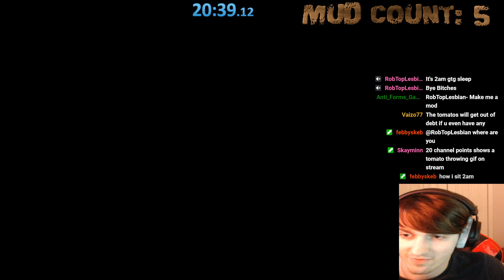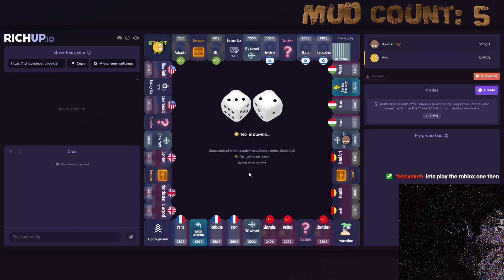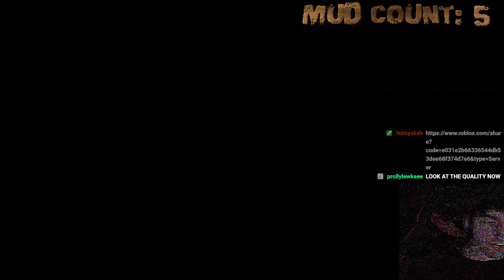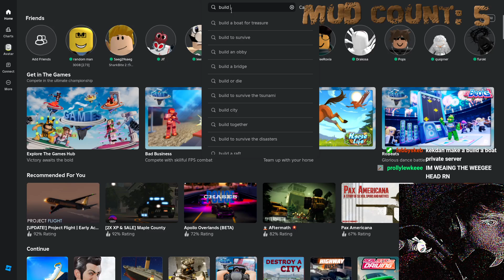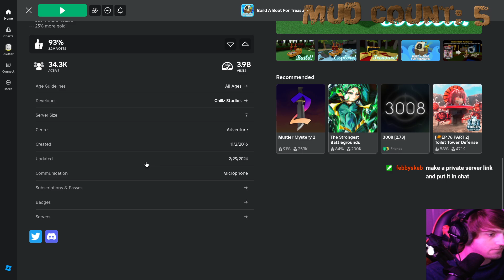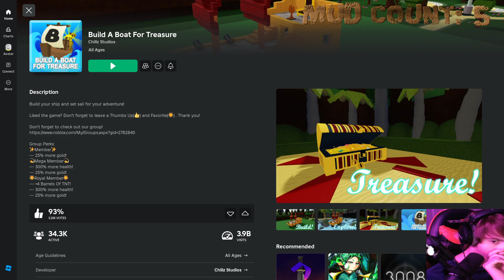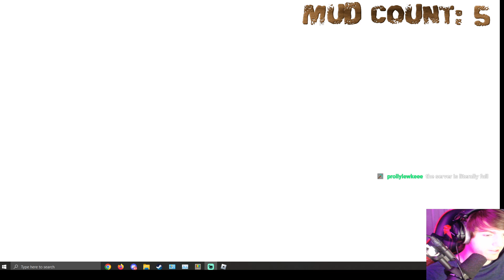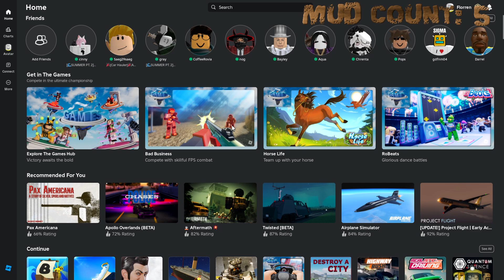Kekdan Streams - Kek Speedruns Mario 64 (& Marbles on Stream)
Streamed on August 2nd, 2024.

Main Channel: @gmdblue